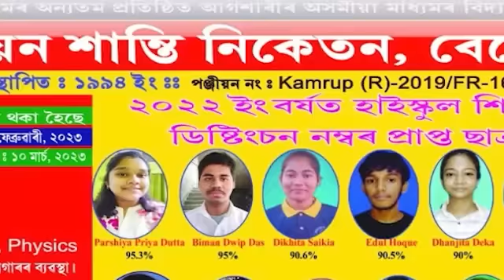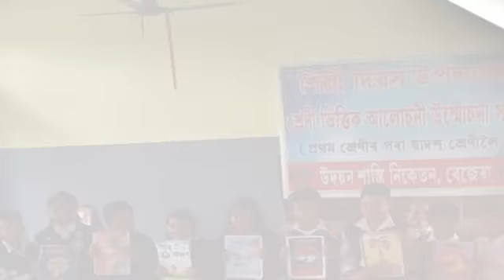🔹আক্ৰমণৰ বলি হ'ল জনপ্ৰিয় শিল্পী ছনু নিগম....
My News NE:
🔹মুম্বাইত সংগীতানুষ্ঠানৰ মাজতে সংগীতশিল্পীজনক আক্ৰমণ...
🔹শিৱসেনাৰ বিধায়ক পুত্ৰসহ একাংশই আক্ৰমণ কৰাৰ অভিযোগ...